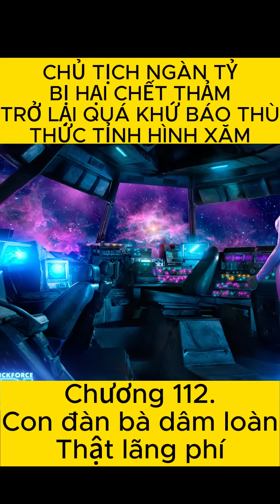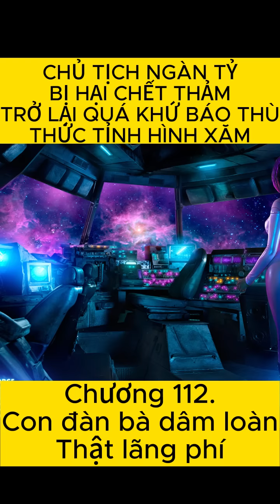Audio Truyện Thức Tỉnh Hình Xăm | Chương 112 | bản dịch chuẩn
Banking 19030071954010 - Nguyen Van Manh
Chỉ mỗi người 5-10k đã giúp admin có tô phở có nhân rùi hihi, cơ bắp cuồn cuộn, dịch truyện như cái máy.